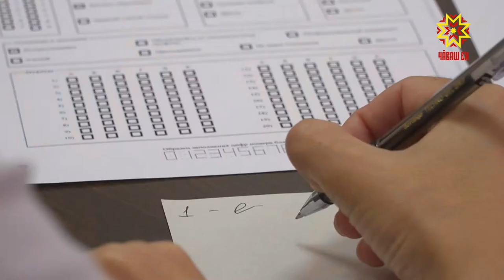«Экономика диктанчĕ» акци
Раççейре паян «Пĕтĕмĕшле экономика диктанчĕ» акци иртрĕ. Пирĕн республика та кашни çулах хутшăнать унта. Кăçал та диктант çырма тĕрлĕ лапам уйăрнă. Пирĕн пултарулăх ушкăнĕ Чăваш Ен наци вулавăшне çитсе килчĕ.